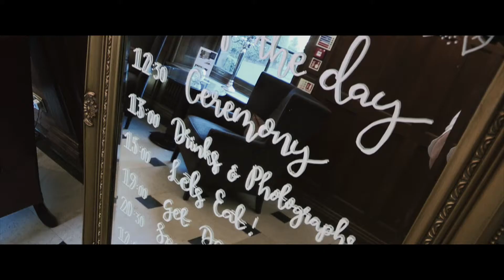Crathorne Hall wedding - Rebecca & Mark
New Years Eve is a great day for a wedding and Crathorne Hall was the perfect venue